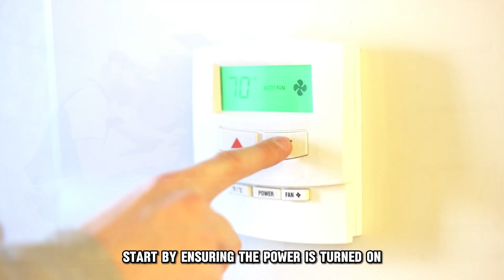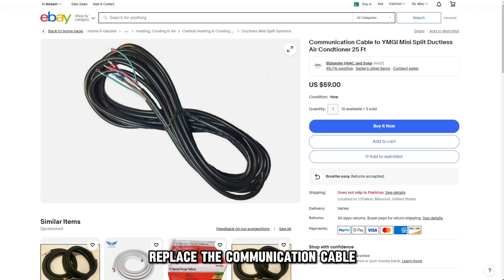LG Air Conditioner Error Code CH237 (How To Fix Error Code CH237 -Understand The Cause And Solution)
LG Air Conditioner Error Code CH237 (How To Fix Error Code CH237 -Understand The Cause And Solution). In this video tutorial I will show you how to fix LG Air Conditioner error code CH237.

This error code means the indoor unit communications PCB is not getting a signal from the outdoor unit communications PCB for over three minutes.

The following are some of the causes of the error:
• The outdoor unit isn’t powered.
• The communication cable is faulty or unstable.
• The outdoor unit communication module is defective.

Now, let’s look at the best solutions to fix the error:
Inspect the outdoor unit
• Start by ensuring the power is turned on.
• Next do the auto-addressing process and ensure it was successful.
• Go to the outdoor unit communication module and ensure the installation is done correctly.
• It might help to reinstall the module and redo the connection.

Check the communication cable
• Inspect the communication cable and look carefully to ensure the cable is not damaged.
• It might help to reconnect the cable just to be sure it’s not loose.
• Replace the communication cable if you’re uncertain of its condition.